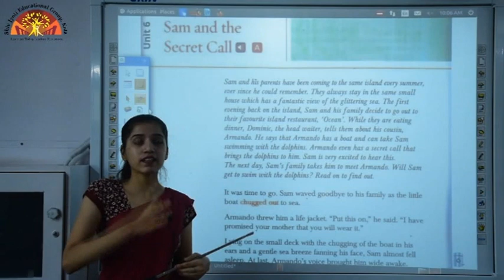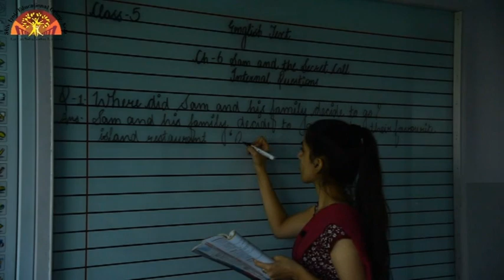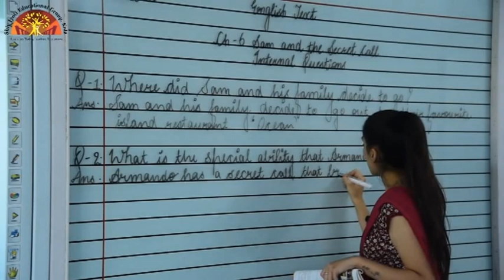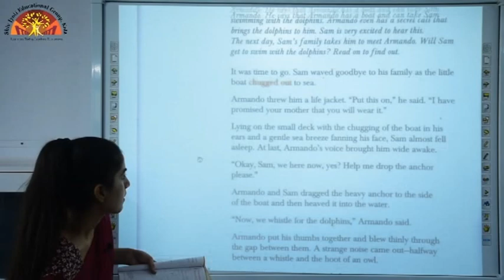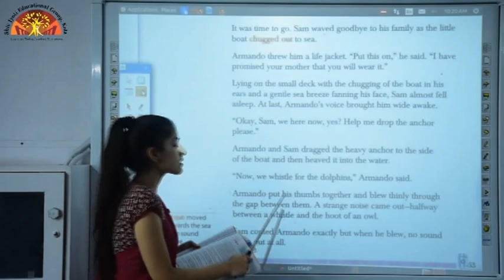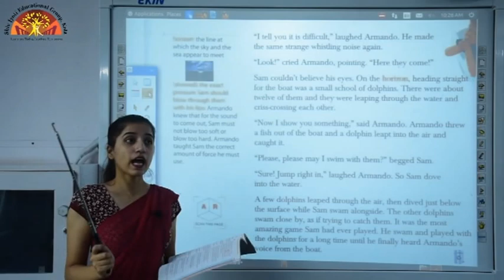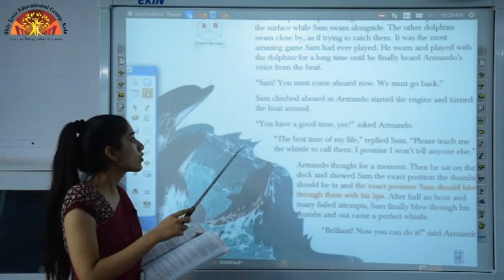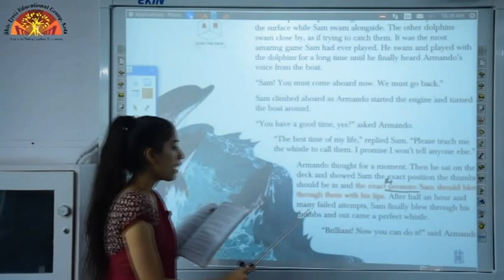Class 5 Eng Text Ch 6 Sam & the Secret{Link 1}